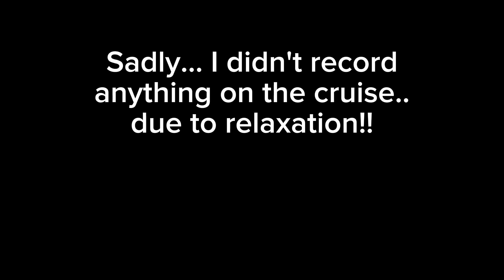Mario and Luigis Cruise!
Mario and luigi attend a cruise... sadly the video was never finished but I decided to upload it anyways... possibly cruise part 2 next year sorry yall...I